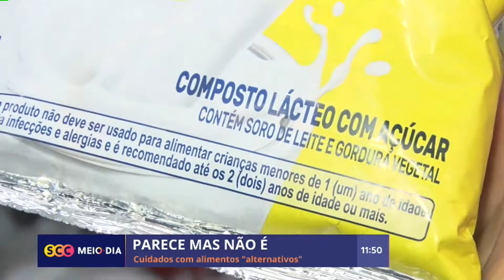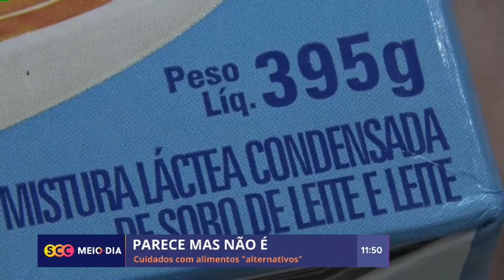Alimentos "alternativos" vem confundindo a população | Cotidiano | SCC Meio-Dia